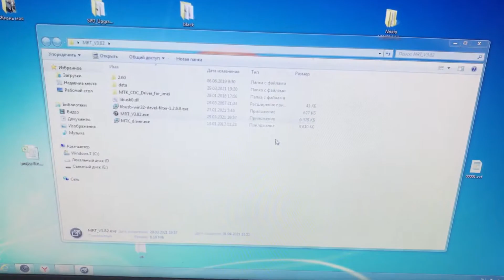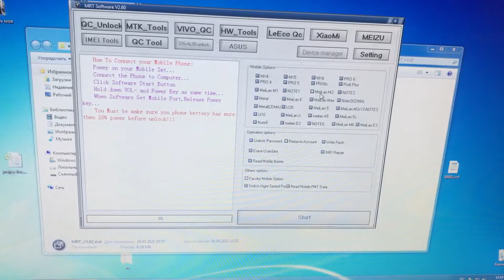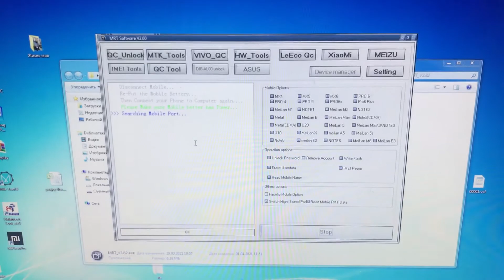Meizu M2 сброс Flyme аккаунта MRT Dongle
Всё для ремонта, прошивки, прокачки телефонов, планшетов, ноутбуков, ПК